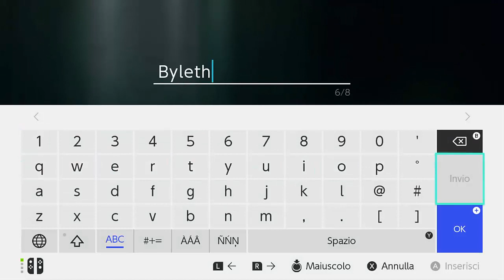[Fire Emblem: Three Houses ITA - Ombre cineree] Capitolo 01: Lupi Cinerei (pt.1)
E questi da dove spuntano?

➦ Mio Discord con link aggiornato, venite per chiacchierare di giochi vari, condividere delle pulls o chiedere consiglio a chi ne sa molto più di me:

➦ Nick Instagram di Chokorin, la gentilissima ragazza che ha realizzato il mio avatar e le altre art del canale ad esso dedicato:
rivacho_poketrainer

➦ Faccio parte di Nintubers, una community italiana di Youtubers a tema Nintendo. Ecco i contatti: